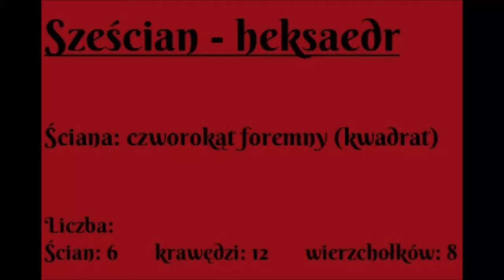Sześcian (heksaedr) - origami